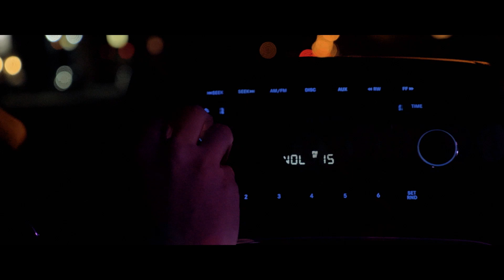Rapport - "Going Nowhere" (Official Video)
From Rapport's "Floating Through the Wonderwave"

Director: Maddy Wilde
Cinematography and Editing: Adam Pereira
Additional editing: Geoff Webster
Starring: Maddy Wilde, Kenzie Milne, Drew Shannon, Mike Pereira, Steven Foster and Kurt Marble
Special thanks to Eric Stecki